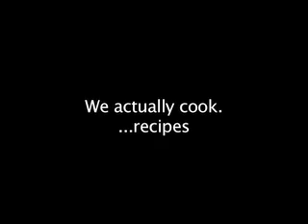Hello Harto!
We love you. Come be drunk with us.

It'll be tasty we swear.
One of us can cook very well while drunk.
The other one. is super fun while drunk!
This is a rough video - so we're really sorry. Really really.

Editing may have gone to hell near the end... it may have been the whiskey's fault.

This has been a not so bitchen pitching to be Hannah Harto's kitchen.

Talent: Not so Talented Whiskey Bacon
Wardrobe: Orange Monster & Threadless - accidental

Diss'this'claimer- we're really not racist and love everyone and work in multiculturalism. well that black guy does. but he says a lot of foul things. so we apologize?